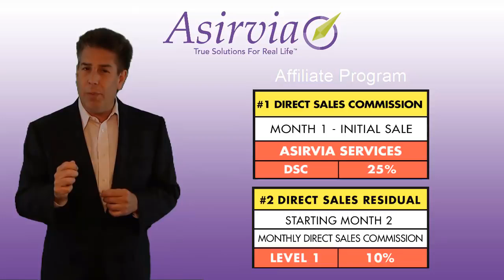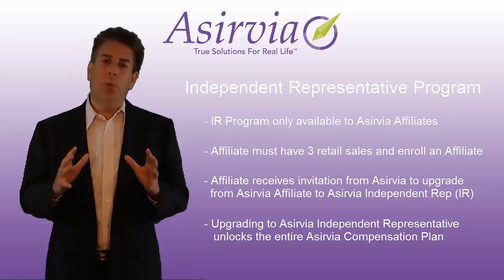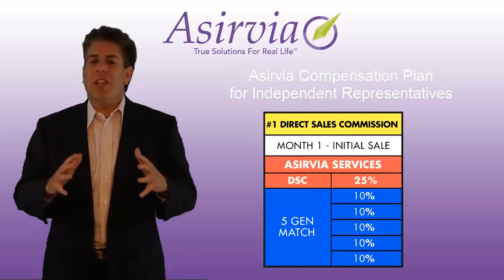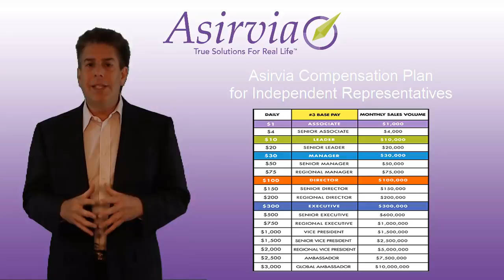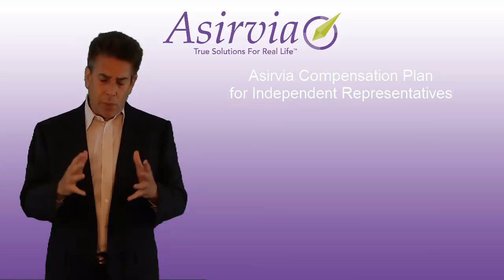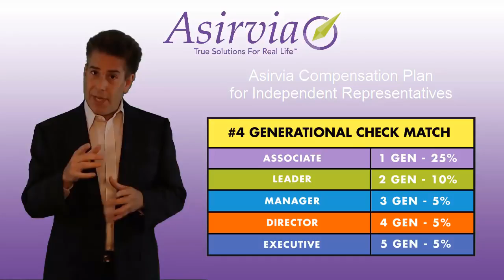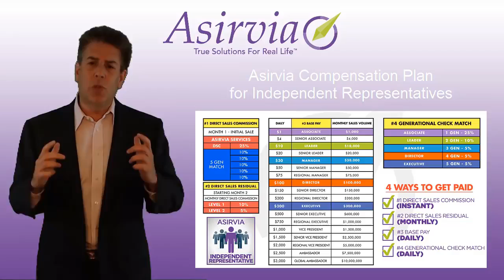Asirvia Compensation Plan for Affiliate Program & Independent Rep Program Explained 6 25 17 Max 720p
Looking for a new income stream? This is your golden opportunity to get in before everyone else.